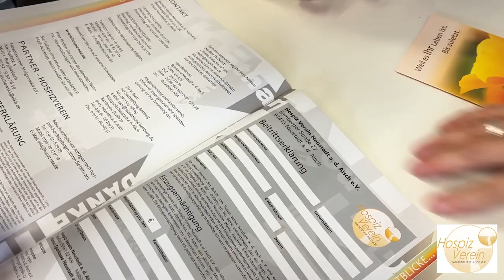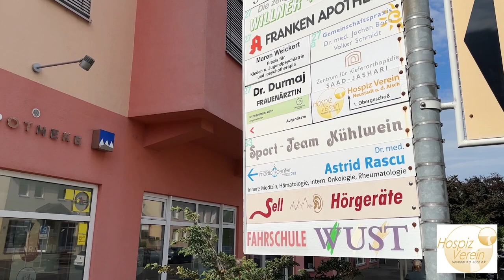Elisabeth Schmidt, 1. Vorsitzende des Hospiz Vereins Neustadt/ Aisch stellt sich vor. Bitte teilen!